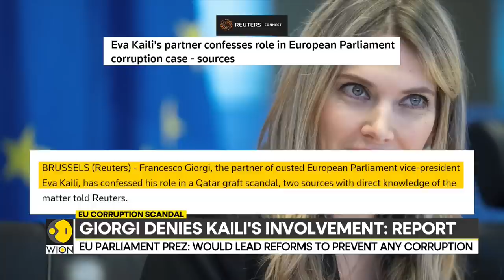Reports: Eva Kaili's partner confesses role in European Parliament corruption case| Francesco Giorgi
Francesco Giorgi, the partner of ousted European Parliament vice-president Eva Kaili, has confessed his role in a Qatar graft scandal. Qatar has also denied it had sought to bribe MEPs.